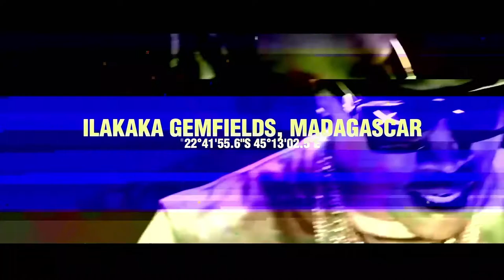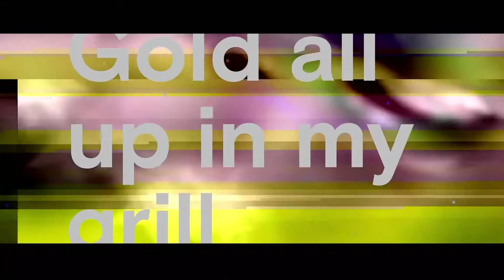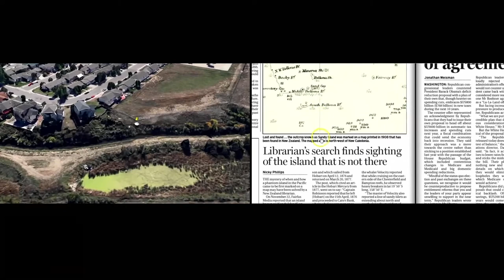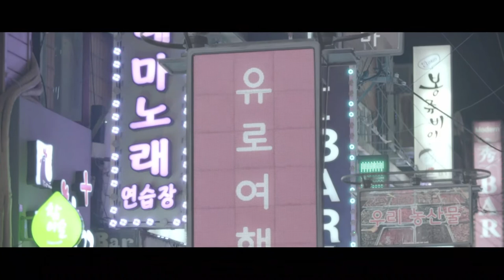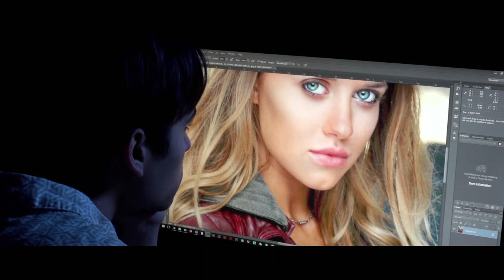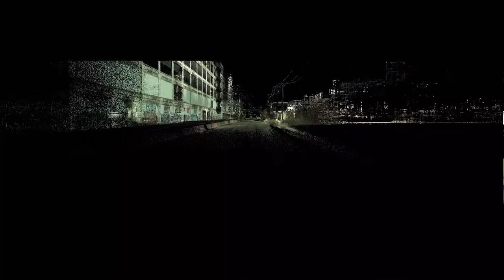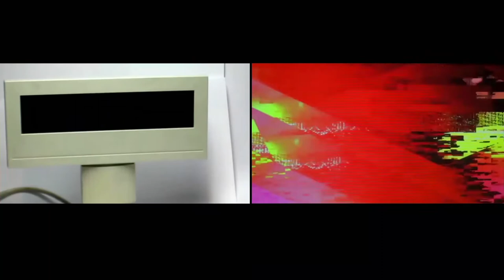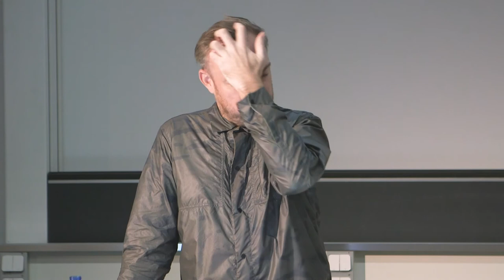Lecture series «Natures»: Liam Young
Liam Young is a film director and architect. He is the founder of the Urban Futures think tank Tomorrows Thoughts Today based in London, UK and the nomadic research studio Unknown Fields Division. Young also runs the M.A. in Fiction and Entertainment at the Southern California Institute of Architecture in Los Angeles, USA. His lecture was the third event of the series «Natures» at the Institute of Architecture of Lucerne University of Applied Sciences and Arts.
With this lecture series, the Institute of Architecture intended to stimulate a debate on the diversity of „natures“, may they be historic, digital or fictive. If we understand architecture as a discipline, which is responsible for designing and planning our living environment, we cannot avoid confronting ourselves with a new and contemporary understanding of „nature“, which goes beyond our own discipline and is pluralistic, diverse and at the same time could appear in an ecological, political and technical way. With this lecture series we also aim to find new narratives, which are able to reflect the concept of „natures“ from different disciplines and perspectives.